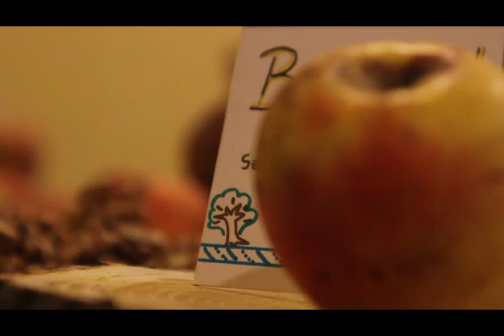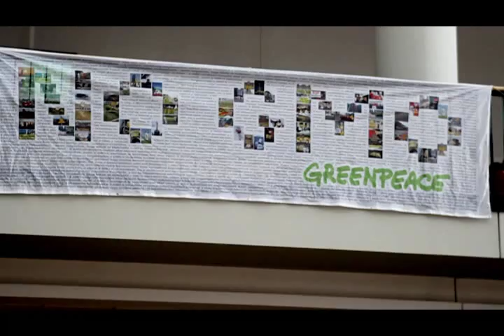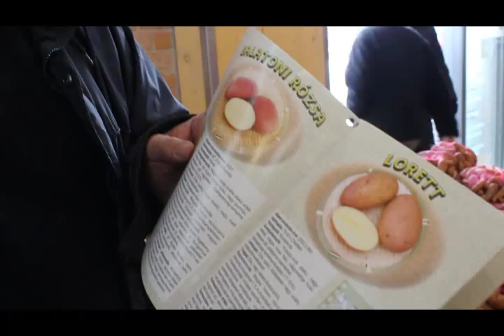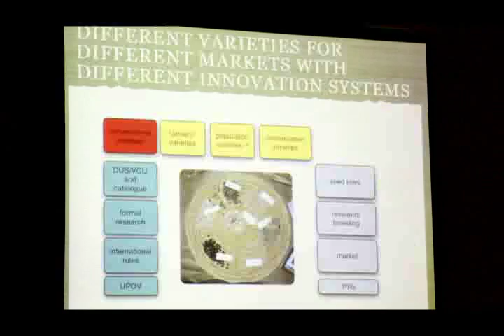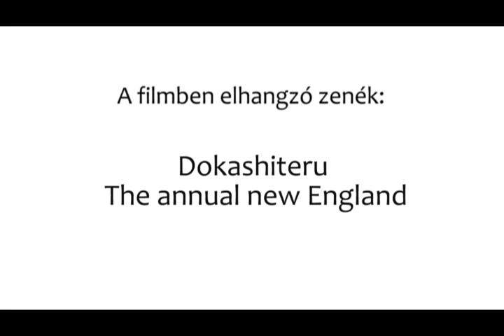Terítsd a magot!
Miért jobb az évszázadok alatt kialakult, helyi sajátosságokhoz igazodó vetőmag, mint a kereskedelmi céra, ipari körülmények között kifejlesztett mag? A videó 6. európai agrobiodiverzitási fórumon készült, Szegeden.

A videó fájl televíziós adásminőségű verzióban letölthető és terjeszthető Creative Commons licensz alatt (426 Mb):